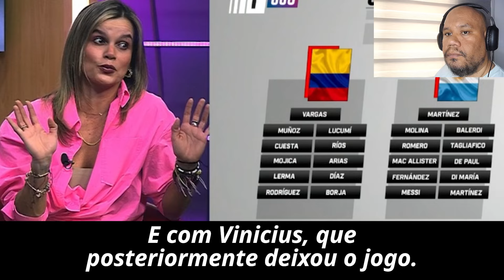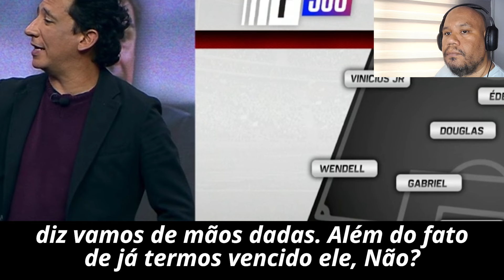COLOMBIANOS EM UM UNIVERSO PARALELO KKK "VENCER O BRASIL É.."